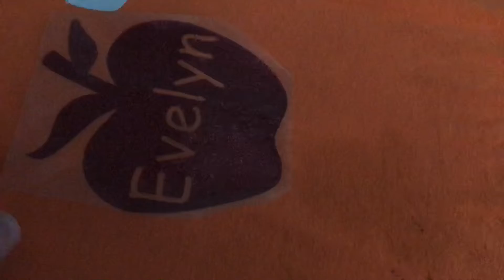Iron-On Teacher Name Apple by Cindy Bennett 👚 🍎